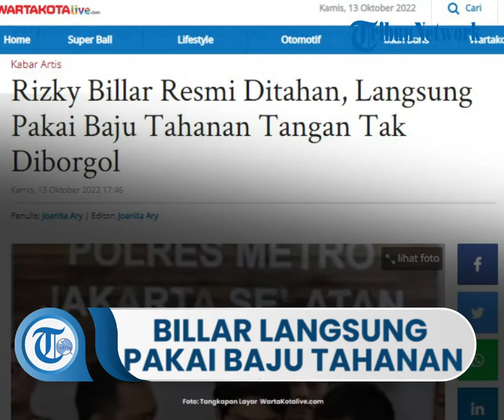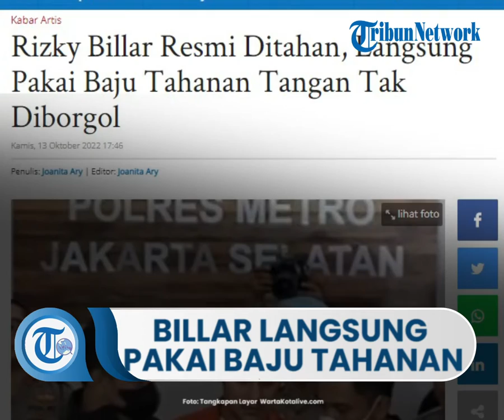Potret Rizky Billar Pakai Baju Tahanan dan Tangan Tak Diborgol seusai Resmi Ditahan di Polres Jaksel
TRIBUN-VIDEO.COM, JAKARTA –  Rizky Billar saat ini sudah ditetapkan sebagai tersangka atas kasus KDRT yang dilakukan terhadap Lesti Kejora.

Rizky Billar pun telah dihadirkan polisi di hadapan awak media dengan mengenakan baju tahanan berwarna orange.

Saat dihadirkan Rizky Billar hanya bisa menundukkan wajahnya saja, terpancar aura kemarahan di wajah Rizky Billar.

Rizky Billar resmi ditetapkan sebagai tersangka kasus KDRT, Rabu malam, 12 Oktober 2022.

Hal itu disampaikan oleh Kabid Humas Polda Metro Jaya, Kombes Pol E Zulpan saat menggelar jumpa pers di Polres Jakarta Selatan kemarin malam.

Sementara itu, dikabarkan jika Lesti Kejora yang tengah berada di Tanah Suci langsung bertolak ke Indonesia usai mendapat kabar Rizky Billar ditetapkan sebagai tersangka.

Seperti diketahui, Rizky Billar dilaporkan oleh Lesti Kejora ke Polres Jakarta Selatan atas kasus kekerasan dalam rumah tangga (KDRT). Lesti Kejora mengaku dirinya dicekik hingga dibanting oleh Rizky Billar.

Tak hanya sekali, ternyata Rizky Billar kerap melakukan kekerasan terhadap sang istri. Tindak kekerasan itu bermula saat Lesti Kejora menuding Rizky Billar selingkuh di belakangnya. Tak terima atas tuduhan Lesti Kejora, Rizky Billar pun tersulut emosi dan melakukan tindak kekerasan.

"Terlapor ketahuan berselingkuh di belakang korban. Pada saat korban meminta dipulangkan ke rumah orang tuanya, terlapor emosi dan melakukan berusaha mendorong korban dan membanting korban ke kasur," jelas E Zulpan dalam keterangannya, Kamis (29/9/2022).

Artikel ini telah tayang di WartaKotalive.com dengan judul Rizky Billar Resmi Ditahan, Langsung Pakai Baju Tahanan Tangan Tak Diborgol,
Penulis: Joanita Ary | Editor: Joanita Ary